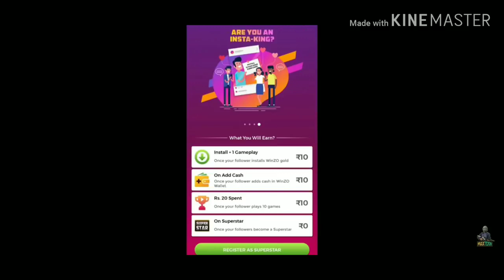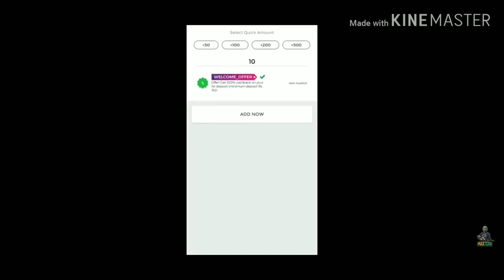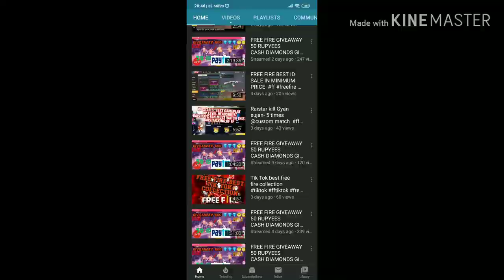Gayan Sujan Castom FREE FIRE GAME Raistar Vs Gayen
Gayan Sujon